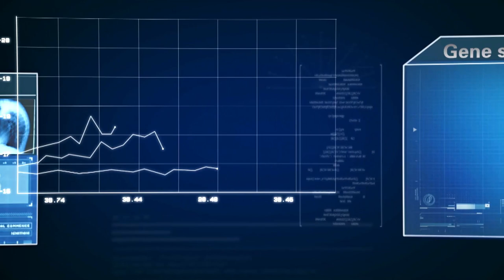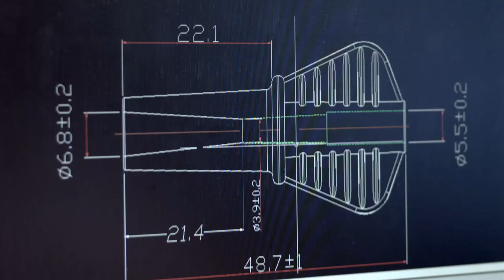Jiangsu Weikang Jiejing Medical Apparatus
Jiangsu Weikang Jiejing Medical Apparatus, an audited supplier, donated air atomizers, oxygen hoods, closed tracheal suction catheters, and ten thousand pairs of latex gloves to battle the coronavirus epidemic.

Manufacturing and distributing disposable medical devices globally since 1996, they produce both its Weikang brand and OEM brand and adheres to the management principles of "quality begins with me".

Looking for disposable oxygen masks, nebulizer masks, nasal cannulas, yankauer suction sets or endotracheal tubes? Discover adult or pediatric nebulizer masks with tubes on Made-in-China.